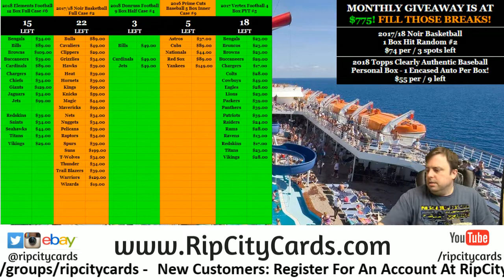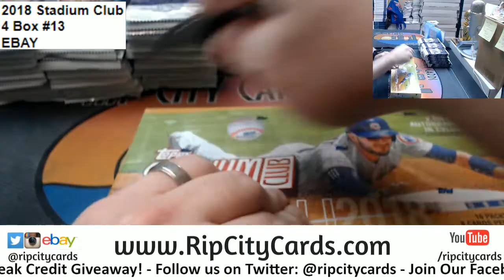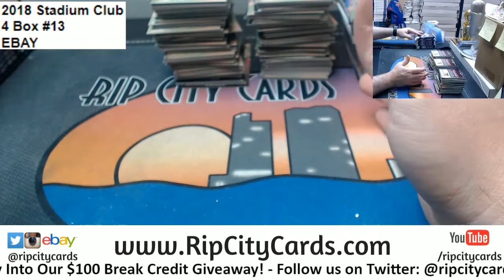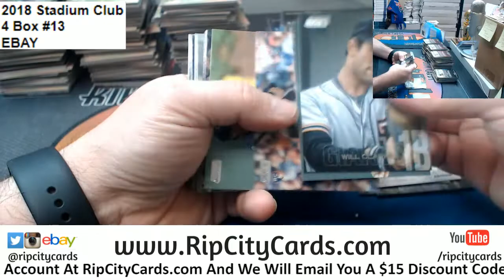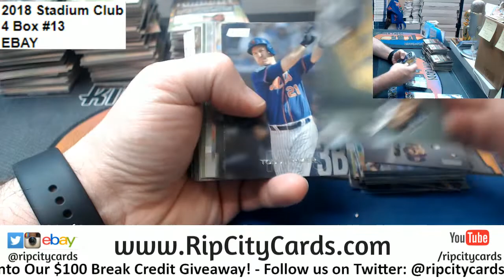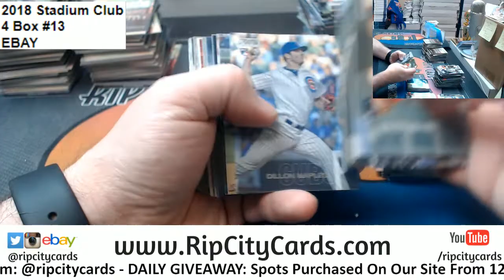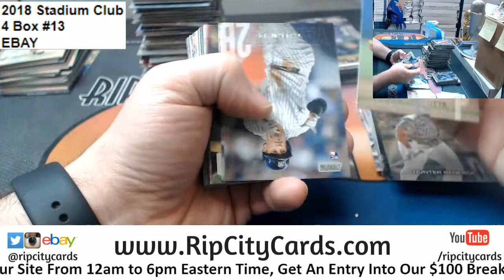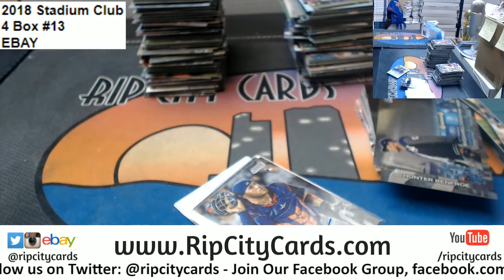2018 Stadium Club 4 Box #13 EBAY